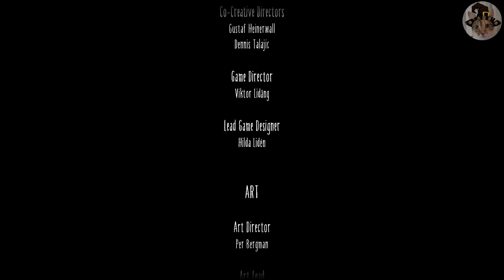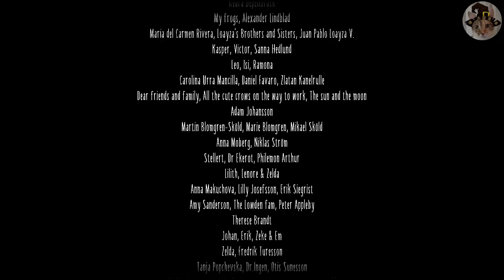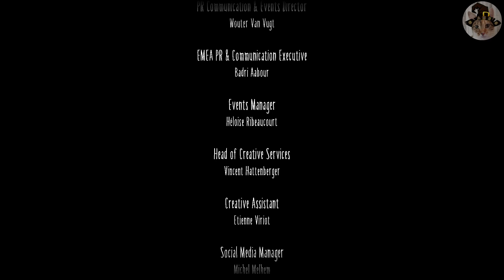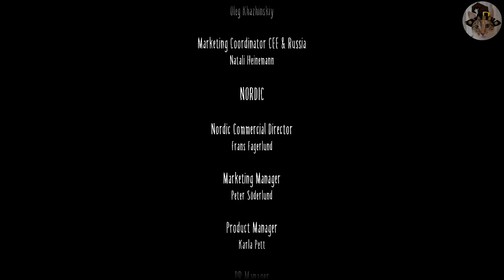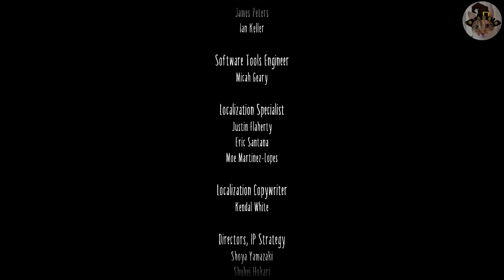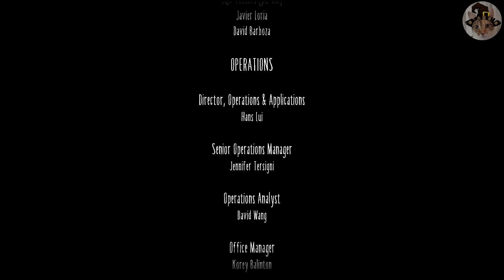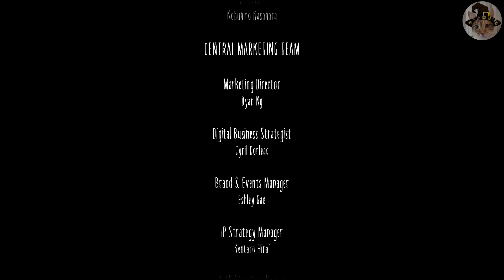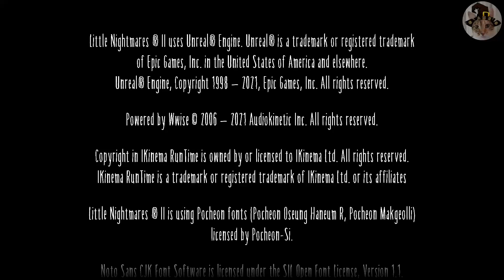-5- [FINALE] Kapitel 5 - Sendung : LITTLE NIGHTMARES II 100%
In diesem fulminanten Finale lernen wir, dass das Grauen manchmal näher ist, als wir es uns vorstellen können ...

Sammelobjekte & Errungenschaften:
16:38 : Hut für den Abschluss des Spiels
30:08 : Errungenschaft "Wie sehe ich aus?"
30:18 : Errungenschaft "Primetime-Konsument" = alle anderen Errungenschaften erspielt